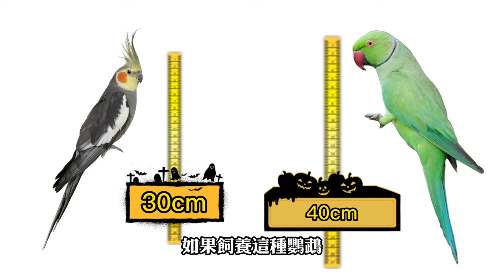月轮鹦鹉的饲养总结！黄色月轮鹦鹉其实也蛮好看的！！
我这个人好像思路不是很清晰，想到哪里就讲到哪里，因为每一种鸟的饲养过程都是不一样的，如果哪里说错了，请指正！！

我非常喜欢饲养一些宠物，鸟，鱼，虫我都有养。我希望在YouTube这里可以记录下来，同时也可以与大家一起讨论一些饲养的知识和经验。欢迎各路大神前来指导！！